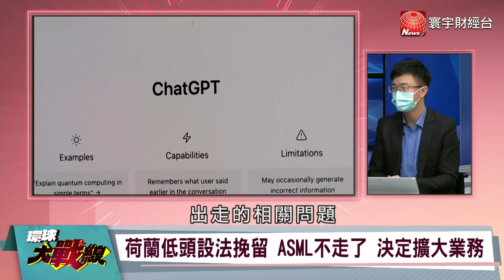【觀點精華】科技禁令讓ASML陷美中兩難？新舵手就怕中國業績再掉｜寰宇新聞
美預謀針對中俄！加速發展太空戰力？
他怒嗆美國雙標！自己搞太空軍事部署
華為再突圍？5奈米將量產嚇傻拜登？
ASML離不開中國！寧願不甩美威逼？